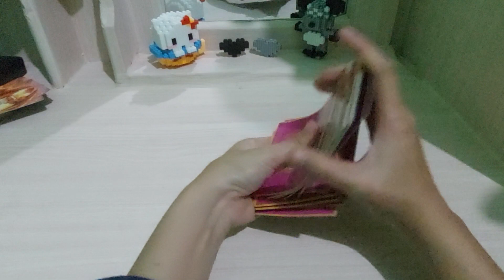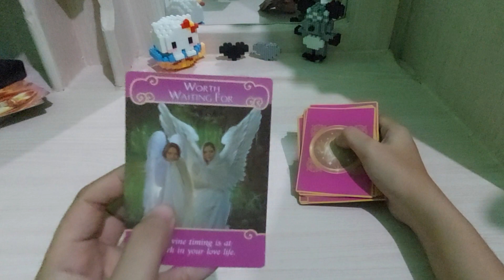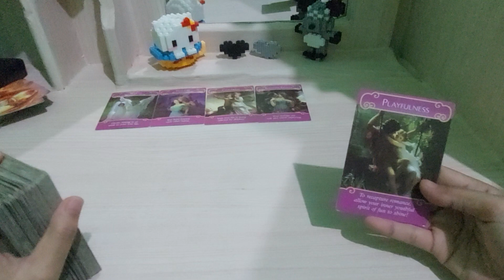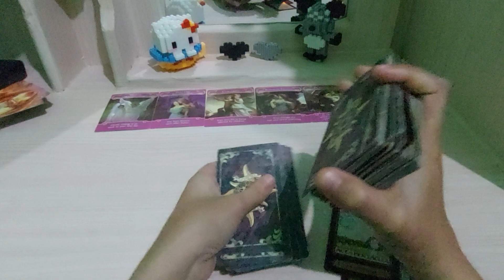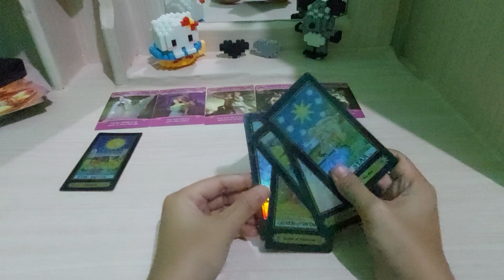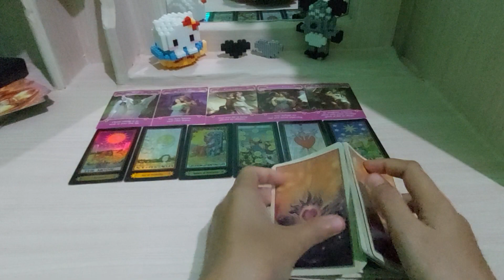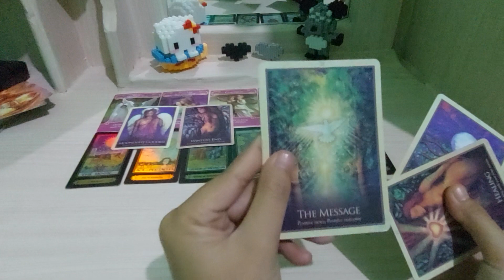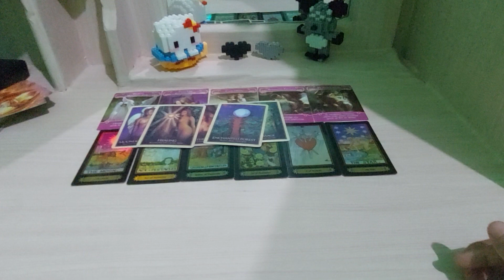Virgo energi percintaan kamu dan dia